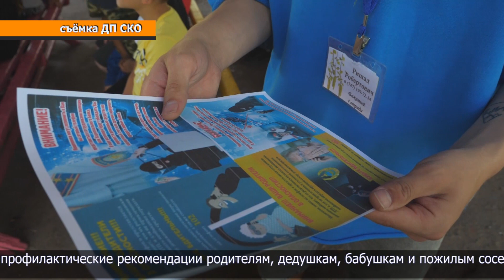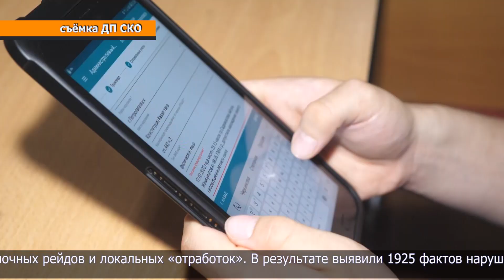Ювенальные полицейские дежурят в детских оздоровительных лагерях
Полицейские встретились с детьми, отдыхающими в лагере «Аққайын».